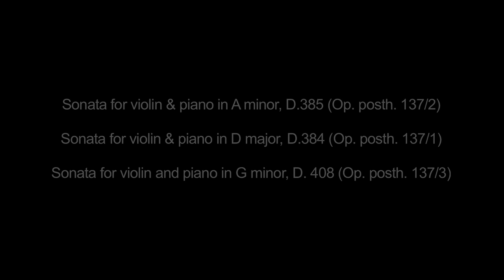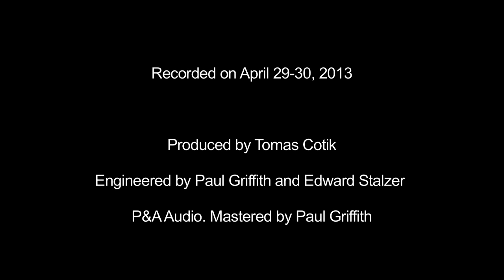TOMAS COTIK AND TAO LIN play SCHUBERT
Sonata for violin & piano in A minor, D.385 (Op. posth. 137/2)
Sonata for violin & piano in D major, D.384 (Op. posth. 137/1)
Sonata for violin & piano in G minor, D.408 (Op. posth. 137/3)

Tomas Cotik, violin - Tao Lin, piano